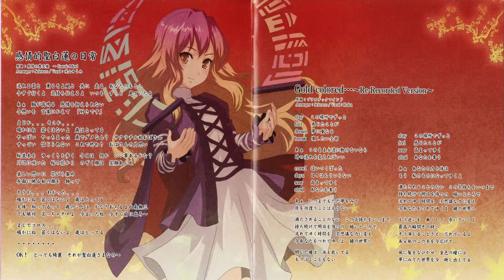L-Garden 桜花抱擁 Cherry Blossoms Party #4 - Gold colored... ～Re-Recorded Version～ (HD)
Circle: L-Garden
Arrange: Scirocco
Vocal: ruka
Event: 例大祭8 / Reitaisai 8
Album: 桜花抱擁 Cherry Blossoms Party
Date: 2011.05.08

This album is also strong in metal, and this is only the start of it.